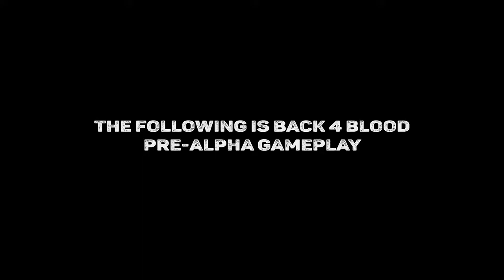Back 4 Blood Demonstração de jogabilidade estendida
Pronto para um bufê de carnificina? Deleite seus olhos com o primeiro olhar prolongado em Back4Blood Jogabilidade!

On June 22, 2021, Back 4 Blood brings you face-to-face with a new apocalypse on Xbox ONE, Xbox Series X|S, PS5, PS4, Steam, and the Epic Store.

Aviso
Vídeo com restrição de idade (solicitada pelo usuário que fez o envio)